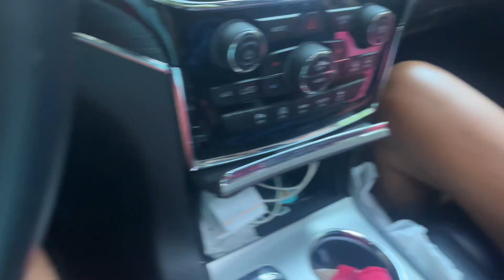Surprise! Deer in the yard 7-12-24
Just coming back from a nice day on the island and saw this beauty